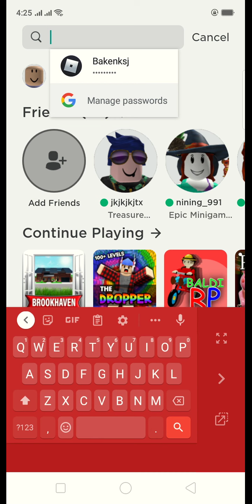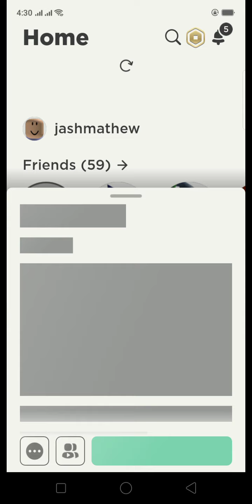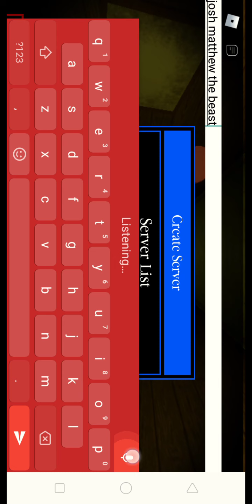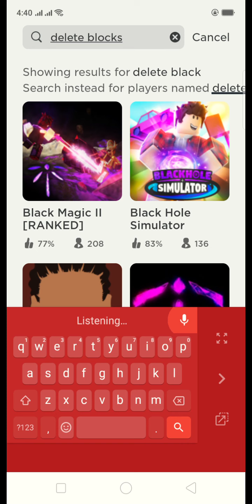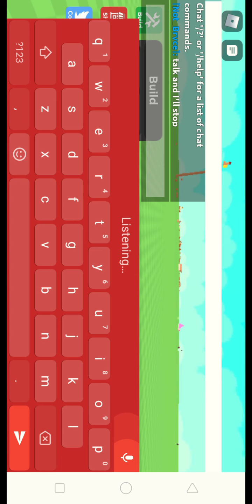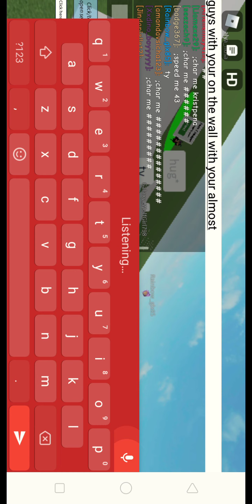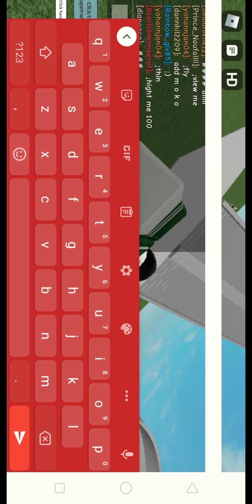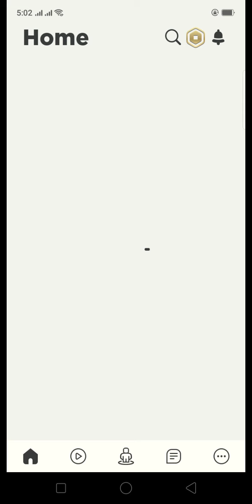how how!!!! roblox😁😁